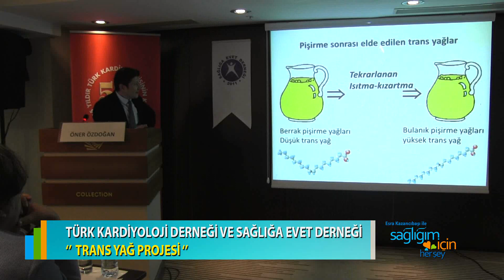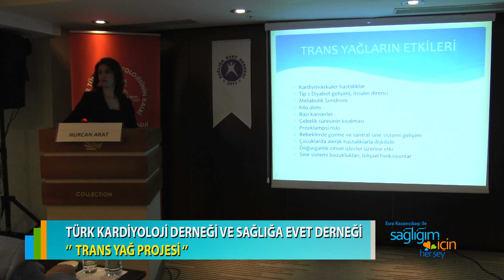Trans Yağ Projesi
Basın toplantısına Prof. Dr. Elif Dağlı, Doç. Dr. Öner Özdoğan, Prof. Dr. Nurcan Arat,Doç. Dr. Ayça Boyacı, Prof. Dr. Pınar Ay konuşmacı olarak katıldı.

Gıdalardan kaldırılması için Dünya Sağlık Örgütü’nün de (WHO) eylem planı geliştirdiği trans yağların sağlığa zararları hakkında bilgiler aktaran uzmanlar, trans yağ kullanımının engellenmesiyle yılda yaklaşık 500 bin kişinin yaşamının kurtulabileceğini belirttiler.